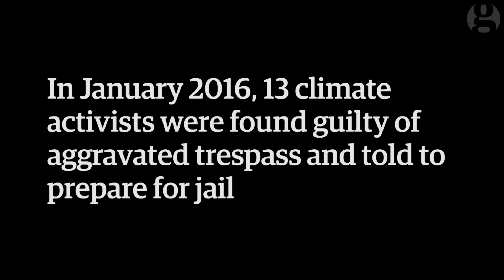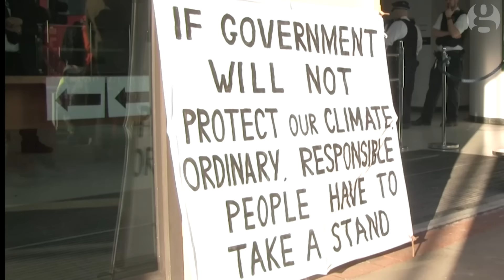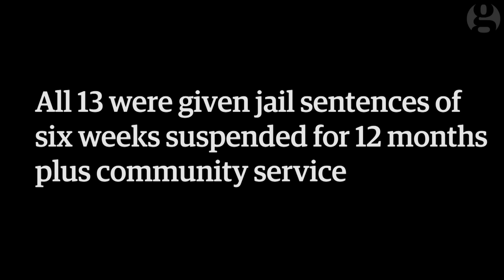Heathrow 13 climate change protesters: 'We'll be back'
Before receiving suspended sentences on Thursday, the Heathrow 13 climate change activists explain why they they occupied the airport. They say direct action was their only option for fighting climate change. Will the fear of further punishment deter them from more law-breaking actions?